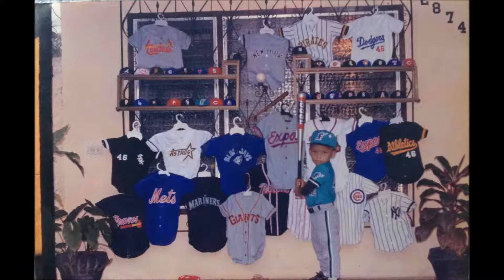EN CUBA NO FALTA NADA FROM HECTOR TRICOCHE SALSA BONFANTE